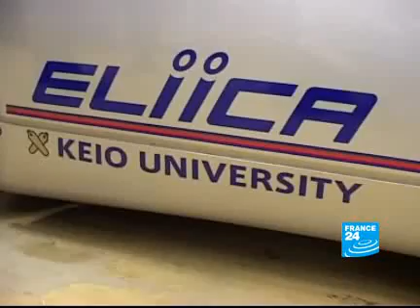640 hp Eliica 8 wheel drive Li-ion powered Electric Vehicle 370 km/h